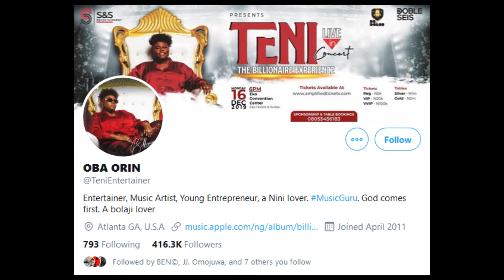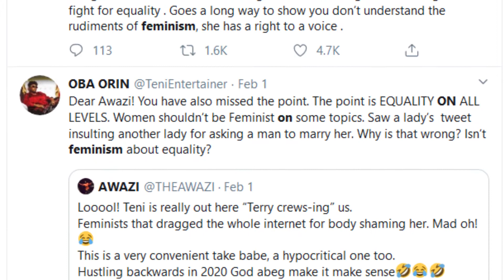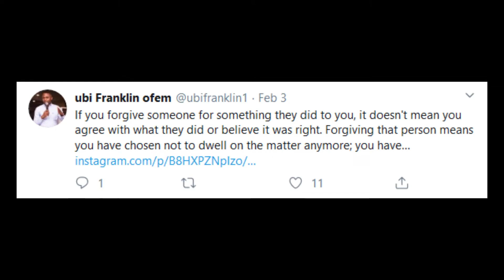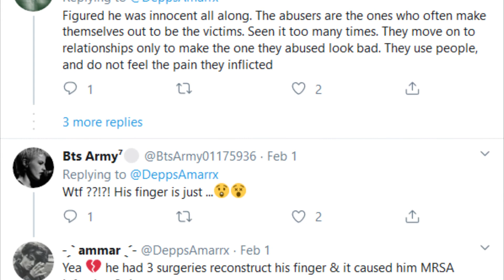Top Stories Teni gets dragged for her views on feminism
Teni gets dragged for her views on feminism.  Singer Teni Entertainer was not spared on Twitter after she made a comment about feminism. Her tweet says; y'all are feminists until it's time to bend on one knee to ask a man to marry you! Aren't we equal?
Lots of twitter users attacked her for her position but the singer was resilient and she replied some of the users to further clarify her position and the reason for her statement.
Only time will tell if Teni is finally cancelled.